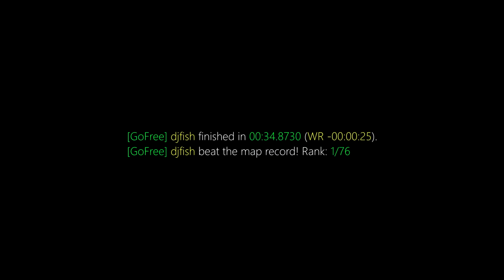surf_verge WR. Surfed by dj fish [CS:GO]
[GoFree] djfish finished in 00:34.8730 (WR -00:00:25).
[GoFree] djfish beat the map record! Rank: 1/76

Previous WR: Buz

(102t)